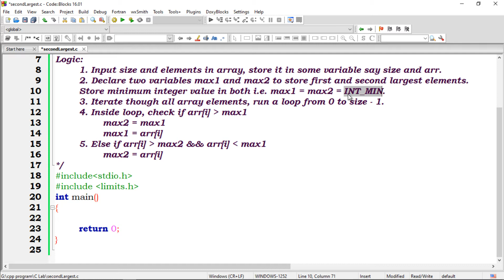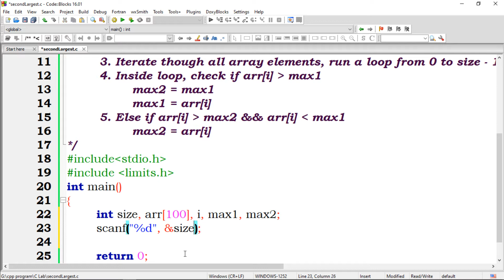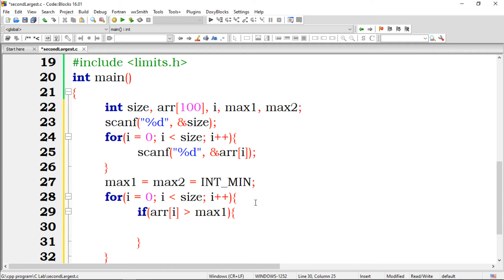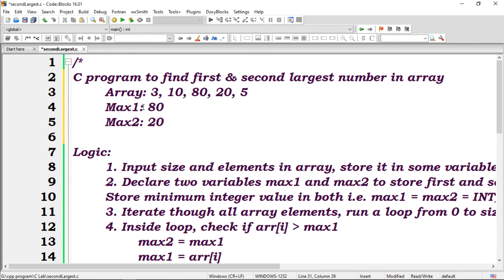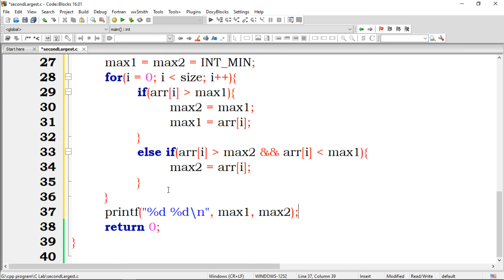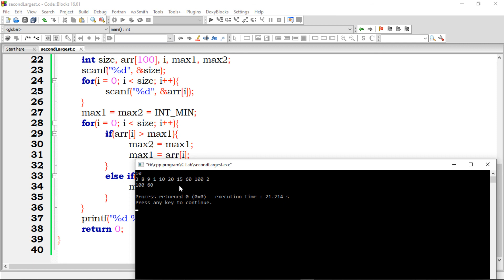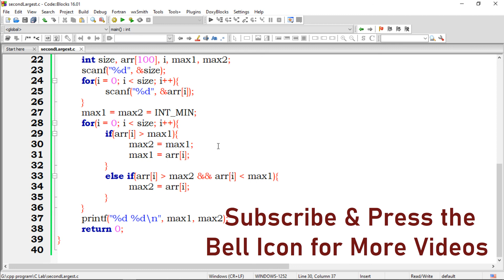Code for Love-32, C program to find second largest number in array with proper logical description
C program to find second largest number in array.
C program to find second largest number in array with proper logical description.
Write a C program to find largest and second largest element in an array. How to find second largest element in array in C programming language. Logic to find second largest element in array in C program.
C program to find first and second largest from an array.
Write a c program to find the second maximum number from an array.

কোন ১ টা অ্যারে থেকে সি প্রোগ্রামিং এর সাহায্যে কিভাবে দ্বিতীয় বৃহত্তম মান কে বে করা যাবে??

Md. Alamgir Hossain
Lecturer, Dept. of Computer Science & Engineering(CSE),
Prime University.
MSc in ICT, BUET (OnGoing)
BSc in CSE, JUST